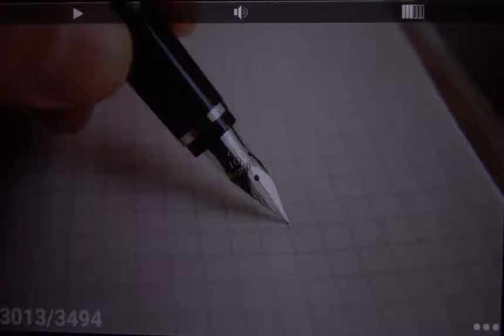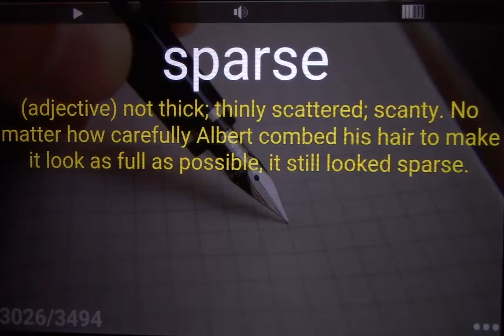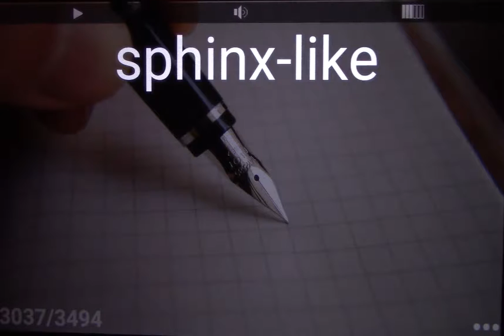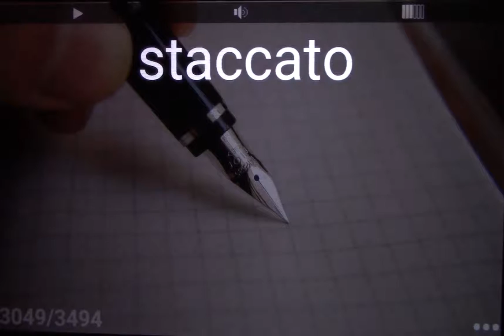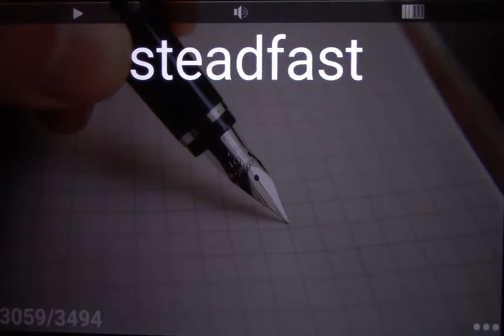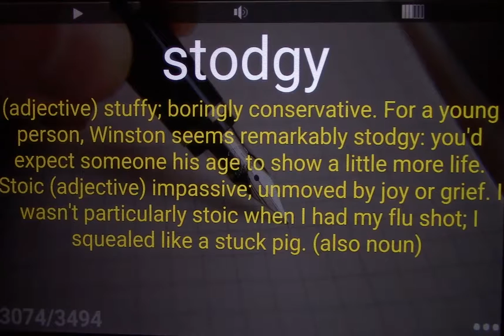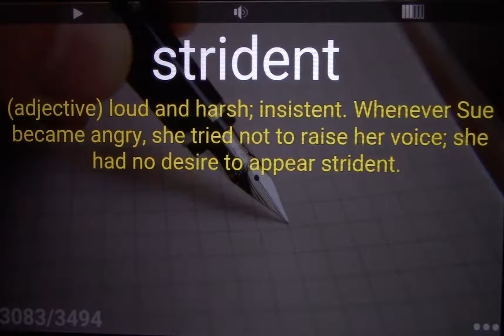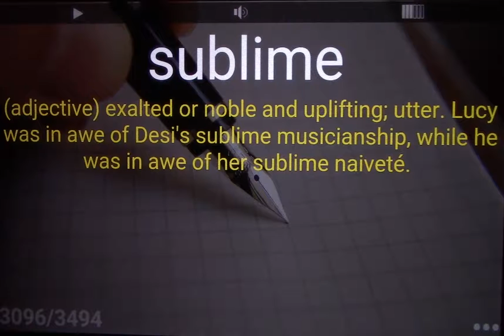Barron's 3500 SAT Vocabulary Word List 43 + Sample Sentences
flashcard